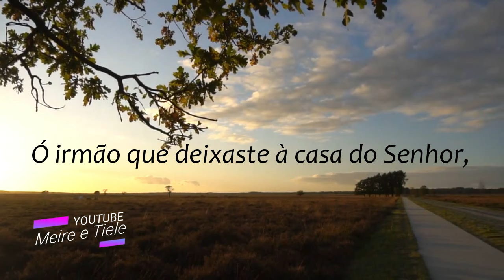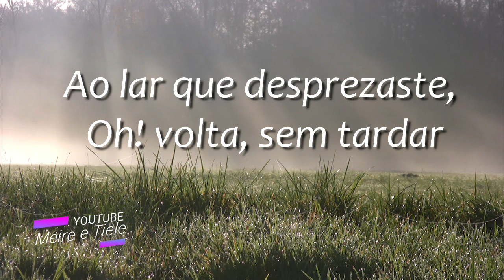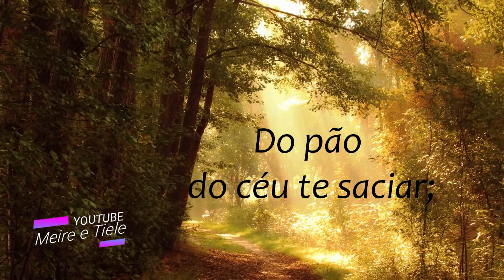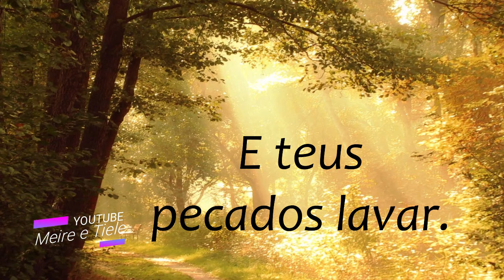Vai, o pródigo vai! - Hino 105 - Meire e Tiele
Vai, o pródigo vai! - Hino105  - Meire e Tiele